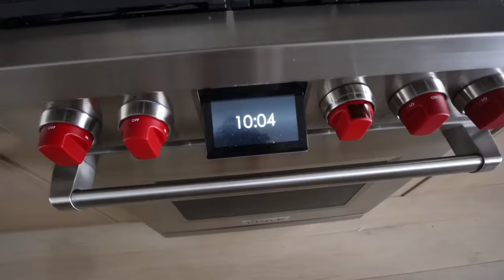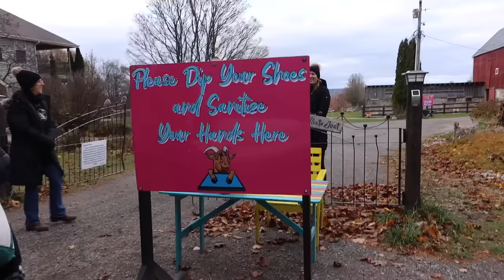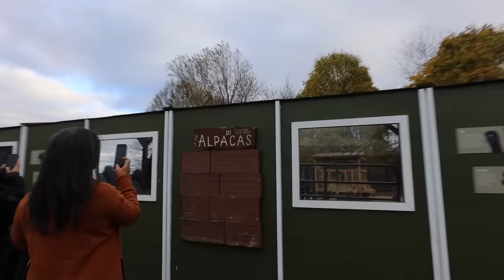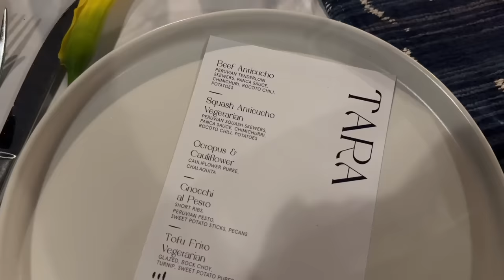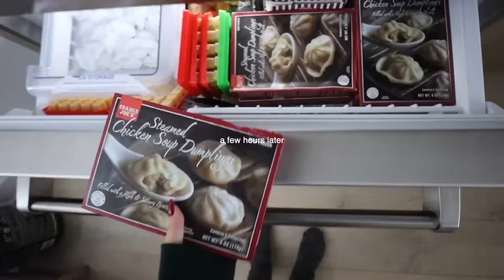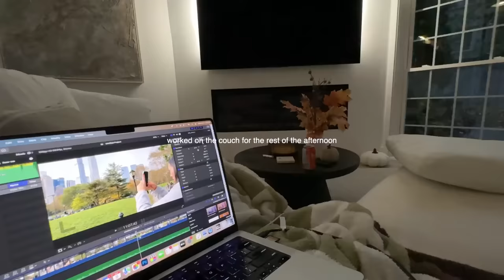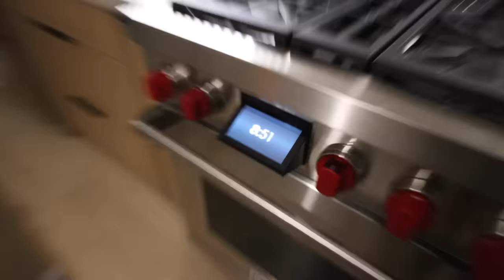HOME VLOG! day at an alpaca farm (lol), cleaning + weekly prep!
Back home from NYC and right into a little day trip! Got to spend the day with ALPACAS!

SOCIALS:
『 SHOP 』
My Camera ▻